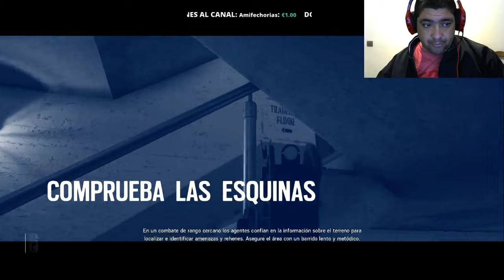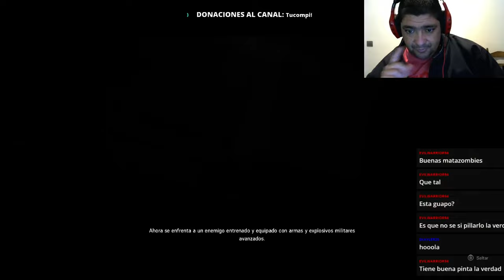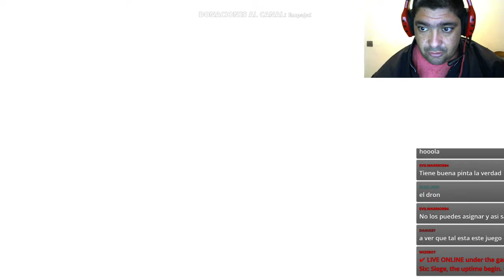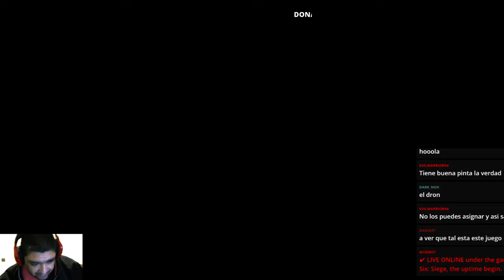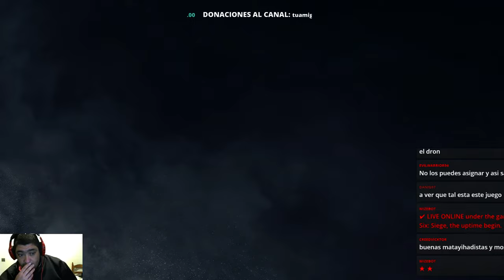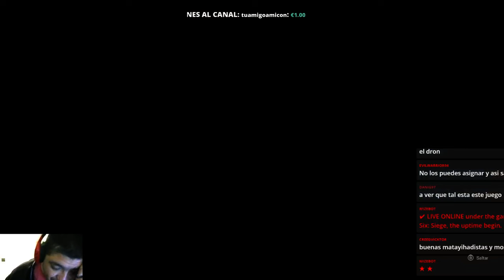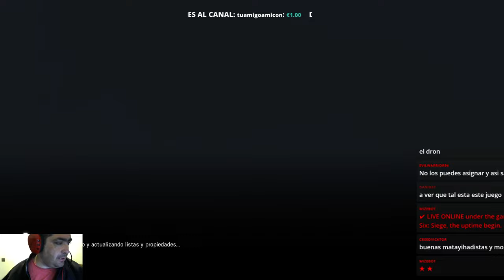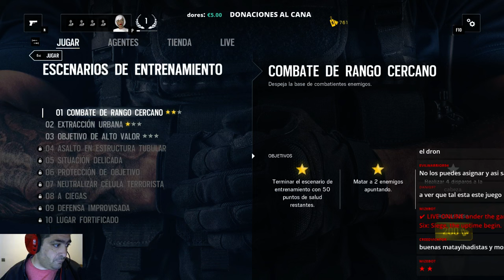Directo#Conmatazombi#Tom Clancy's Rainbow Six Siege la caza de los terrorista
Directodehoyprogramado estamos twiter y facebook -- Aqui esta la gente gamer todo mundo hacer directo tanto twich como youtube respetar los hace directo

--Lican: Indumentaria producto diseños tenemos disponibles tambien envios para penisula:
--Camisetas de Peter El Mosquito un dibujante marca registrada

-- nos vemos en otra en aventuras de otras vida pasada yo no gano nada dienero nada si gano lo dono a los caneles que se lo mereces --